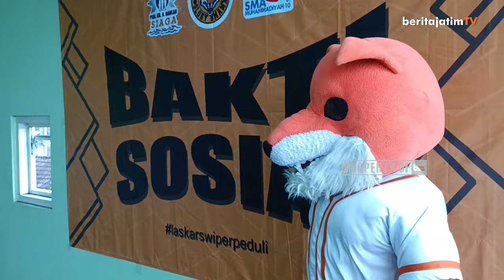LASKAR SWIPER SMA MUHAMADIYAH 10 SURABAYA BAGI KEBAHAGIAAN DENGAN ANAK PANTI ASUHAN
Seperti inilah keseruan saat sekelompok siswa dari SMA Muhamadiyah 10 Surabaya yang tergabung dalam Laskar Swiper di Panti Asuhan Sosial Muhamadiyah Kyai Haji Ahmad Dahlan jalan tambak asri Kota Surabaya. Mereka menggelar acara Bakti Sosial dengan membagikan bahan kebutuhan pokok dan juga makanan ringan kepada anak anak.

Reporter: Irwanda
Editor: Zaky